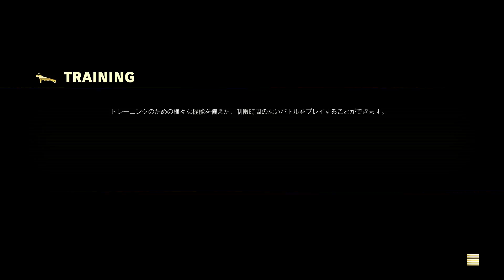[ストリートファイターV] 欧米版バルログで頑張るログ 2022.9.24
Tech Journalist 西川善司師範にお許し頂いたタイトルで頑張る